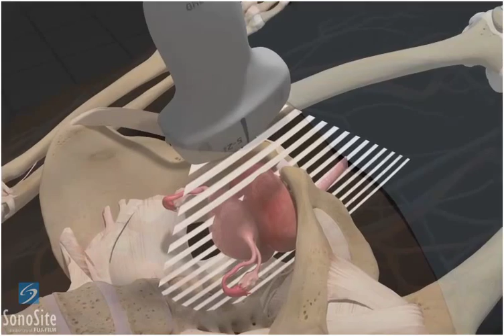3D Lehrvideo: Ultraschalluntersuchung des weiblichen Beckens - SonoSite Ultraschall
Mit dem Einsatz von 3D animierten Videos können wir Ihnen nun in neuer Darstellung zeigen, wie portable Ultraschalluntersuchungen durchgeführt werden. In diesem Lehrvideo sehen Sie die Vorführung einer Ultraschalluntersuchung des weiblichen Beckens.